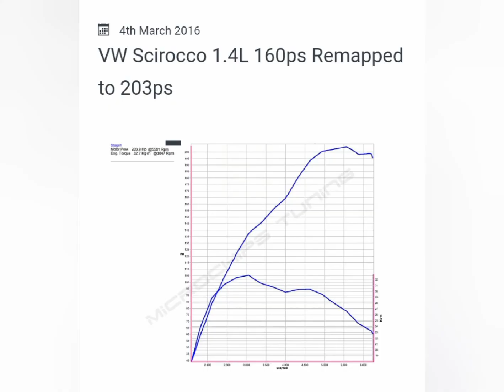Vw scirocco remap 1.4 L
Car is 100% stock
Mapped for 95Ron
1.4L engine
Stock power  160ps
Stock Torque  240Nm
Remapped Power  203ps
Remapped Torque 327Nm
Ecu remap

Το βίντεο είναι προϊόν τεχνικής επεξεργασίας και μοντάζ. Σε κάθε περίπτωση να οδηγείτε με ασφάλεια κ προσοχή!!!
ΑΠΑΓΟΡΕΎΕΤΑΙ η ολική ή μερική χρήση-προβολή αποσπάσματος χωρίς γραπτή άδεια του κατόχου των πνευματικών δικαιωμάτων.